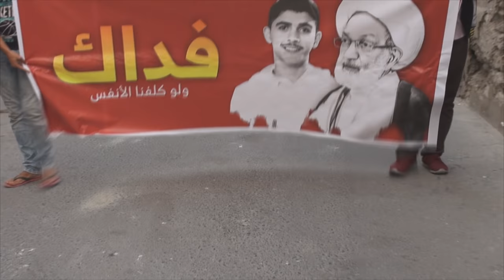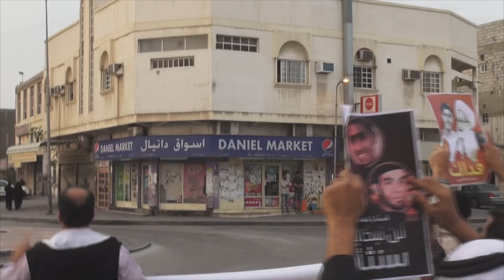تظاهرة " جمعة الغضب الفدائي " في بلدة المصلى - 2017/1/27